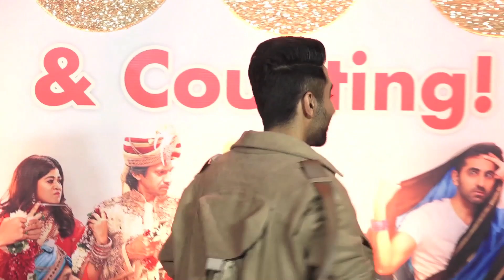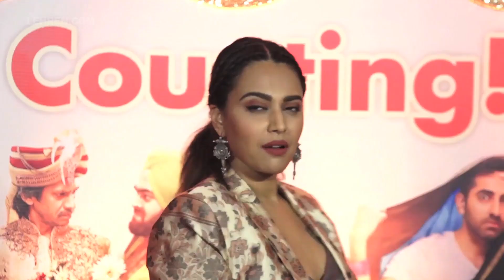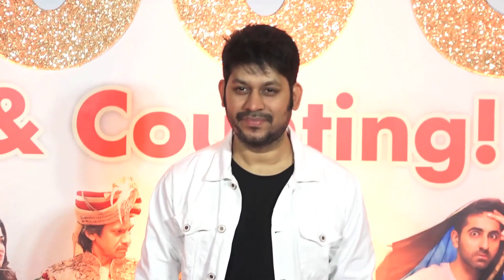Ayushmann Khurrana And Ekta Kapoor At The Success Party Of Dream Girl | LehrenTV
The cast and crew of Dream Girl gets together to celebrate the success of the film as it crosses Rs 100 crore mark. Watch the video!